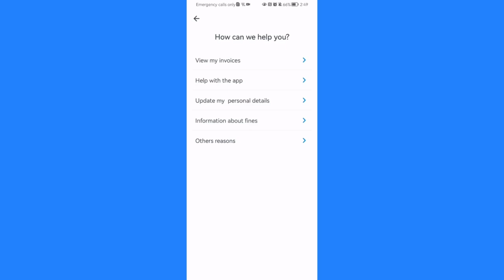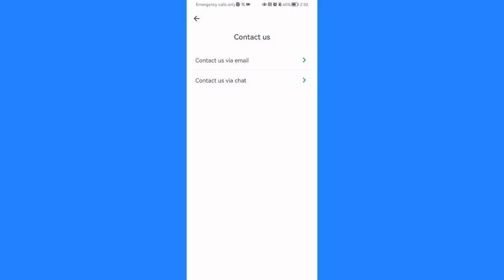How to contact the customer service in the Cooltra app?